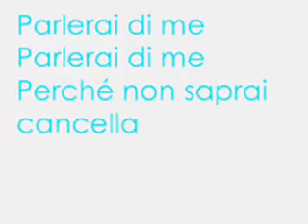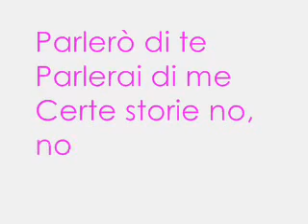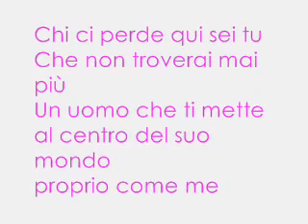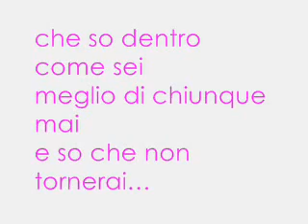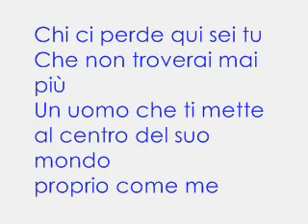Gianluca capozzi - parlerai di me